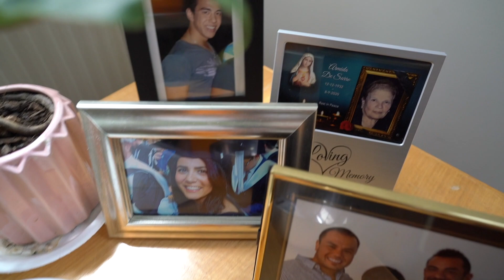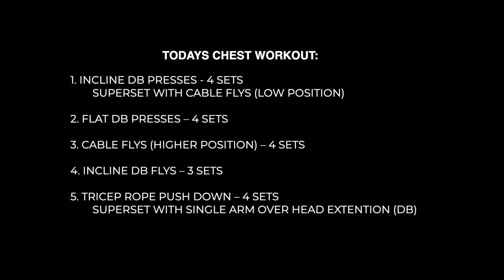WHY I HAD TO STOP YOUTUBE | CHEST & TRI'S WORKOUT PLAN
TODAYS WORKOUT:
1. INCLINE DB PRESSES - 4 SETS
        SUPERSET WITH CABLE FLYS (LOW POSITION)

2. FLAT DB PRESSES – 4 SETS

3. CABLE FLYS (HIGHER POSITION) – 4 SETS

4. INCLINE DB FLYS – 3 SETS

5. TRICEP ROPE PUSH DOWN – 4 SETS
     SUPERSET WITH SINGLE ARM OVER HEAD EXTENTION (DB)

- Watch me Live on Twitch!
@eddy_active - Instagram